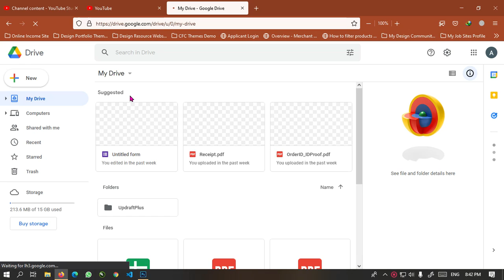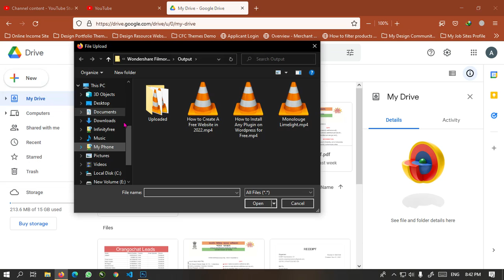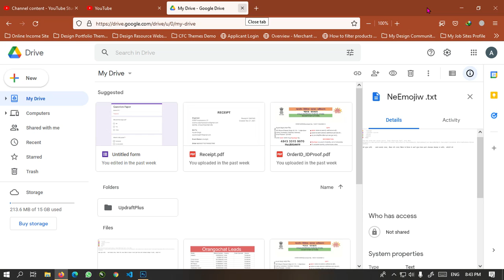How to Upload a File in Google Drive ?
This video demonstrates a quick and easy way to upload any file to google drive without any error. Just follow the steps in the video and let me know if it is helpful or not.